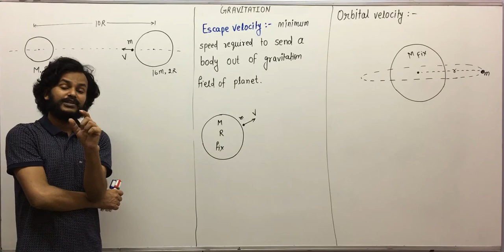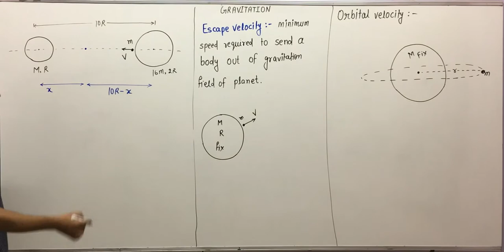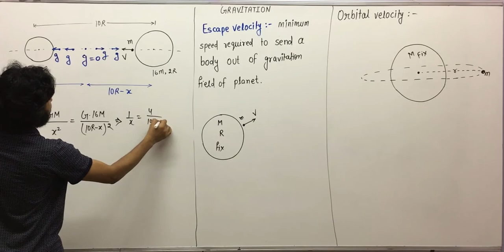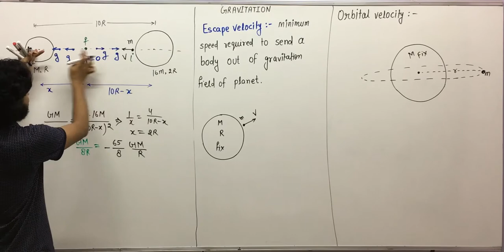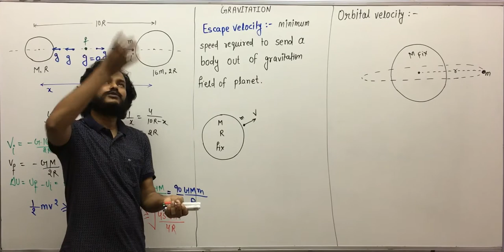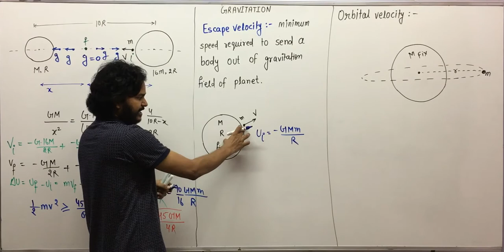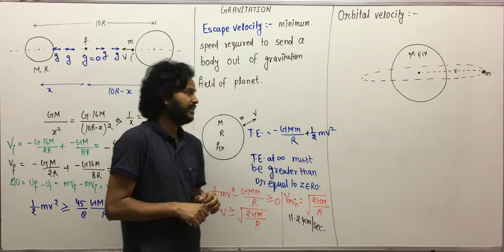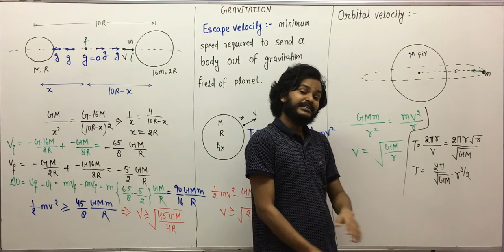6 Escape Velocity and orbital speed